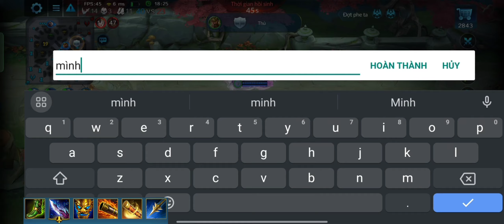Troll Game Elvira Build ADC pháp sư lên đồ xạ thủ bất ngờ MVP trở thành xạ thủ biến ảo Heroes Evolve